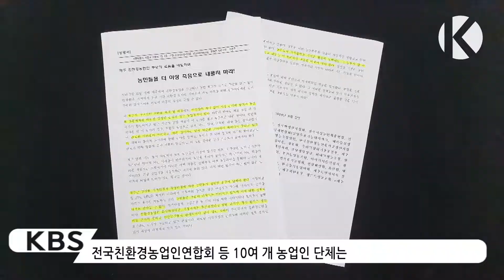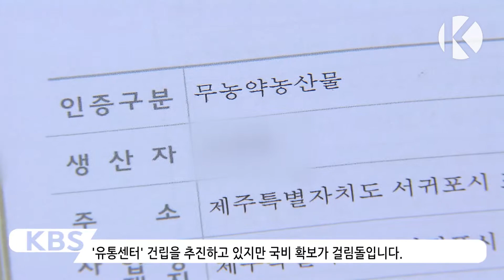친환경 농사 짓던 60대 부부 극단 선택..."판로 확보 필요"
최근 제주에서 친환경 농사를 짓던 한 60대 부부가 빚더미에 앉아 극단적 선택을 했습니다. 친환경 농업을 권장하면서 정작 설 자리가 없는 현실이 비극의 한 원인으로 지목됩니다. 안서연 기잡니다.